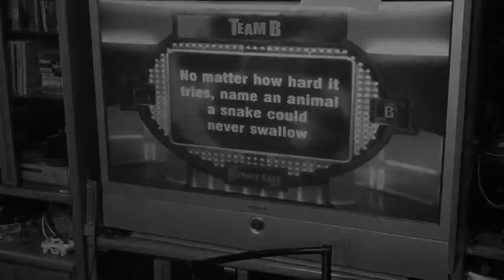Family Feud New Year's Eve 2011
Made by V.I.K.T.O.R.